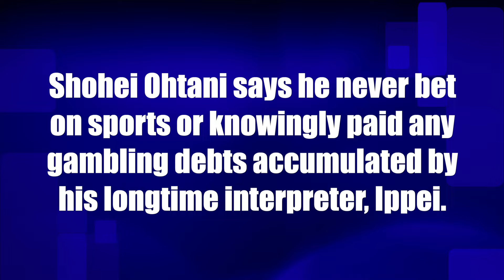Two-time MVP Shohei Ohtani says he never bet on sports, 'shocked' interpreter stole money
Shohei Ohtani says he has never gambled on sports and didn't instruct his now-former interpreter, Ippei Mizuhara, to wire money from his account to pay an allegedly-illegal bookmaker. Mizuhara "has been stealing money from us and has told lies," Ohtani said while speaking through his new interpreter, Will Ireton, formerly the Dodgers' manager of performance operations.